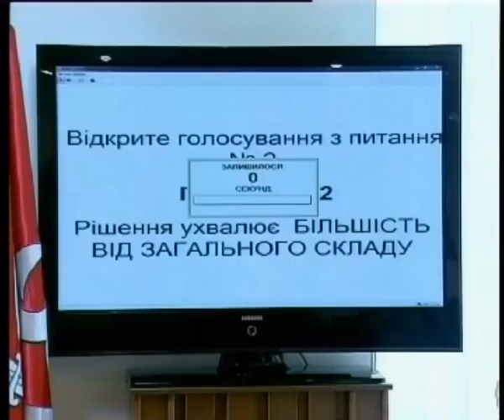Телеканал ВІТА новини 2014-06-27 Інвесторе - прийди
У Вінниці закладають основу для співпраці з інвесторами. Для них спеціально облаштують промислову зону площею 80 Гектарів. Створенню індустріального парку дали добро вінницькі депутати. А ще проголосували про забезпечення роти охорони, яка з'явиться у місті. На закупівлю амуніції та військового обладнання у мерії виділять більше мільйона гривень.